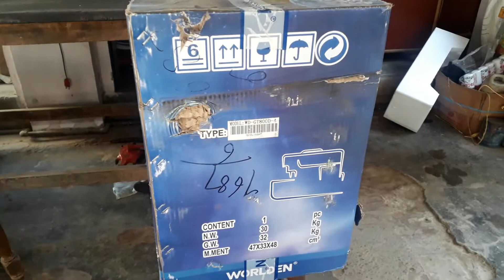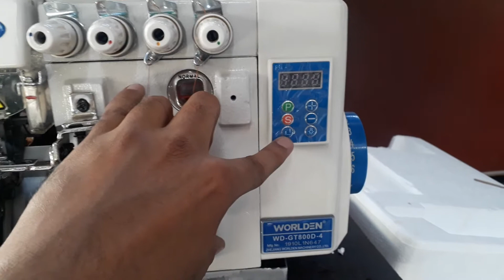Worlden 4 thread overlock unboxing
This video contains the unboxing of worlden overclock model WD GT800D 4 needle